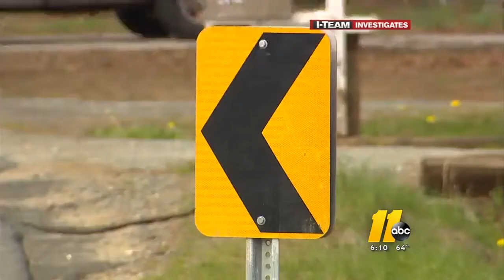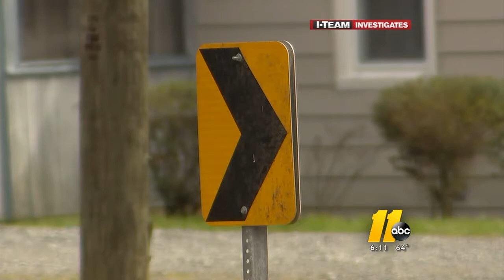Durham residents want solution to dangerous curve